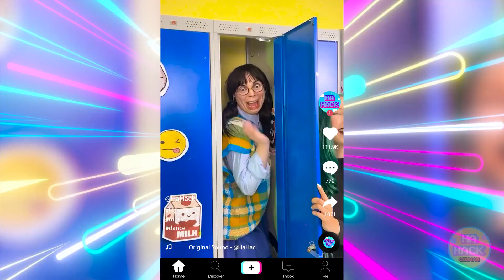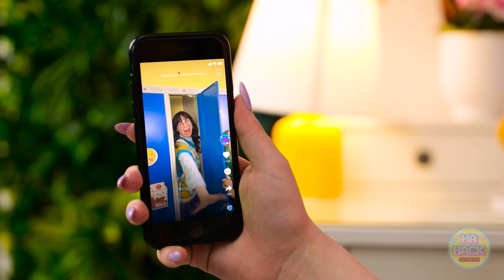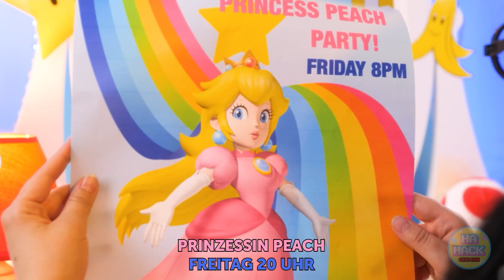SAILOR MOON werden! Star Girl, Moon Girl, Sun Girl im echten Leben *Geburt bis Tod von Sailor Moon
Hey Moonies! 🌙 Habt ihr euch schon mal gefragt, wie man Sailor Moon oder einer ihrer Elementarfreunde wie Venus, Jupiter, Mars und Merkur wird? Nun, heute ist dein Glückstag! 🌟

Genau wie damals, als Wednesday Addams sich in Sailor Moon verwandelte, nehmen wir dich mit auf eine magische Reise von der Geburt bis zum Tod unserer ganz eigenen Sailor Moon im echten Leben! 🌙✨

Erinnerst du dich an die geheimen Hacks für Haustierbesitzer, die wir geteilt haben? Stell dir vor, du würdest den gleichen Einfallsreichtum nutzen, um Sailor Scout zu werden! 🐱🌙

Wir zeigen dir die Bastelideen, Hacks und Geheimnisse, mit denen du die Essenz von Sailor Moon und ihren Freunden verkörpern kannst. Vom kultigen Matrosenanzug bis zur magischen Tiara - wir haben alles dabei! 🌟👗

Egal, ob du für die magischen Verwandlungen, die Wunder der Elemente oder einfach nur, um die Magie von Sailor Moon wieder zu erleben, wir haben für jeden etwas dabei! 🌙✨

Vergiss nicht, den Abo-Knopf zu drücken und die Glocke zu läuten, damit du unser nächstes magisches Abenteuer nicht verpasst! 🛎️👇